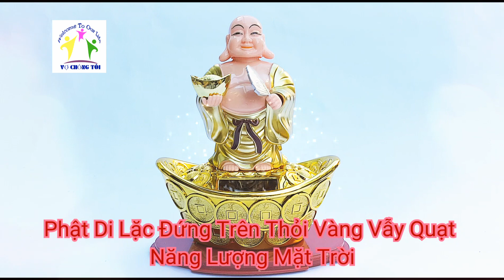Giá chỉ 182k|Tượng Phật Di Lặc Đứng Trên Thỏi Vàng Năng Lượng Mặt Trời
👼 Gương mặt của phật Di Lặc vô cùng phúc hậu và miệng luôn nở nụ cười tươi rạng rỡ.

☀️ Sử Dụng bằng năng lượng mặt trời hoặc ánh sáng bóng đèn điện nhỏ.

🙇 Di Lặc gật đầu liên tục và tay không ngừng vẫy quạt sẽ giúp gia chủ phát tài, phát lộc và nhiều điều hoan hỉ trong cuộc sống.

🌻 Dùng trang trí cửa hàng, văn phòng, công ty, phòng khách nhằm thu hút năng lượng tích cực cho gia chủ và xua đi năng lượng tiêu cực.

️🍀 Kích thước: 15 × 12 × 8 (cm)

😇 Di Lặc được khắc họa với miệng cười thật tươi và cái bụng thật lớn, thể hiện tâm tư và mong ước của đạo Phật trong việc đem nụ cười vào đời sống chúng ta, phật Di Lặc là biểu tượng cho sự vui vẻ, may mắn, sự an lạc và hạnh phúc, đây là một vật phẩm tôn kính trong Phong Thủy, khi trưng bày vật phẩm này trong nhà sẽ mang lại nhiều điều tốt lành cho gia đạo, gia chủ…

🎀 Để thể hiện thái độ trang nghiêm và tôn kính, người ta phải gọi đầy đủ là “ Đức Phật Di Lặc”.

🌈 Hình tượng Phật Di Lặc theo thời gian ngày càng sinh động và phong phú. Hình tượng của Ngài ngày nay còn gắn liền với phú quý, tiền tài, ví như những hình tượng Phật Di Lặc tay nâng những nén vàng lấp lánh hay quảy bị tiền…và đây cũng là hình ảnh gợi những mong ước thiết thực và gần gũi nhất của con người.

🎉 Phật Di Lặc với cười hoan hỷ, mừng vui bất diệt, tâm hồn của đức Di-lặc là tâm hồn bao dung không bờ bến. Và, không ai nhìn vào hình tượng và nụ cười rạng rỡ của Ngài mà không cảm thấy lòng mình trở nên thanh thản nhẹ nhàng.Phật Di Lặc mang tiền vàng là một hình tượng mang tới may mắn tài lộc cho gia chủ

🎁 Như vậy Phật Di Lặc chính là món quà cao quý mà bạn mang đến cho gia đình hay bạn bè với mong ước vui tươi hạnh phúc, tài lộc, và trường thọ.

︵✿TỎI ᑕÁT TƯỜᑎG‿✿

🏦 Địa chỉ: Số 6 đường số 6D, phường An Lạc A, quận Bình Tân (gần chợ Cây Da Sà), TPHCM